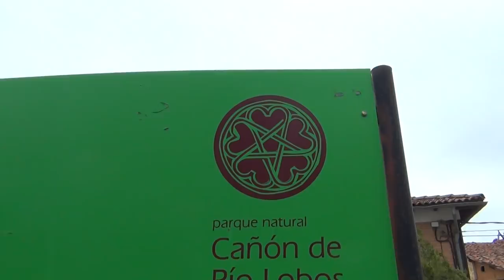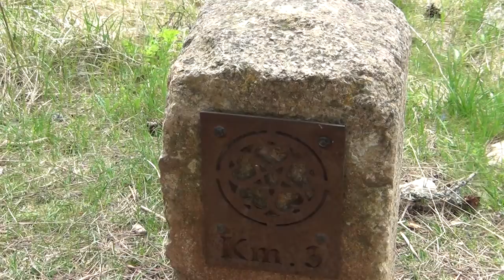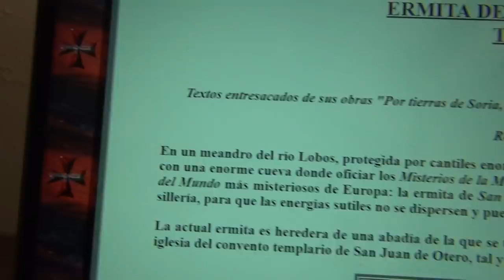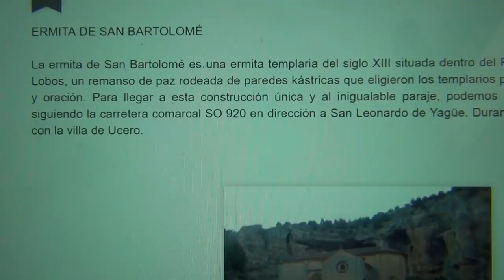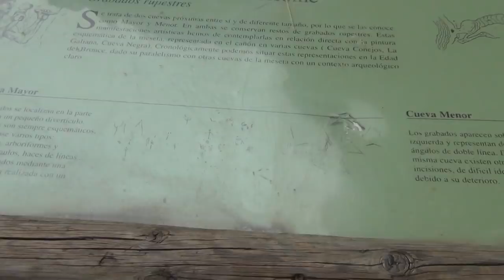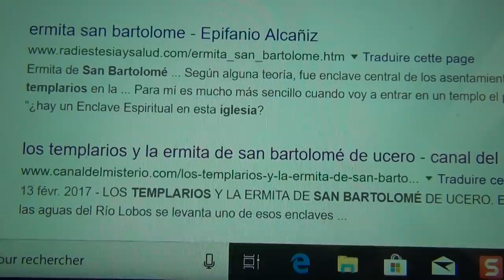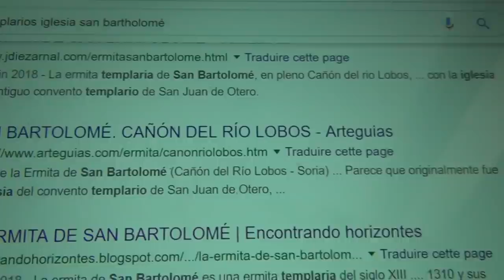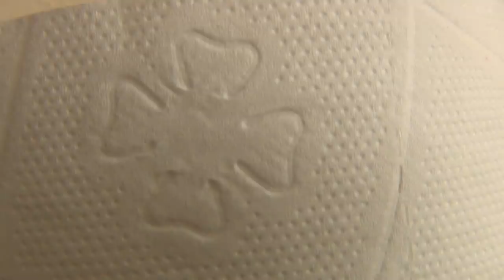Satanic Pentagrams on Knights Templar's Church Hidden in Creepy Wolf's Lair Eagle Canyon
The Real Anton La Vey, Aleister Crowley stuff 'n snuff in Creepy secluded Temple for Satanic Rituals. Video containing Real Templar's Story of our Pharaonic Masters and their SwiSS Base: "The Swiss Beast - Home of the Devil"